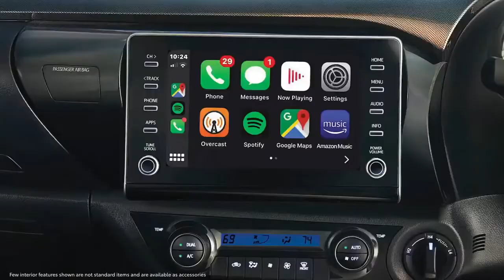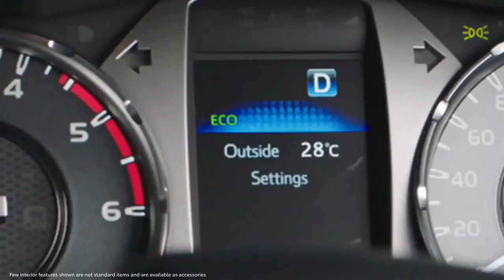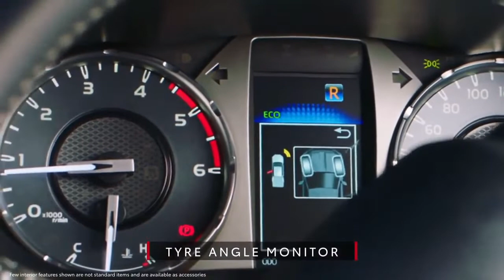The Anatomy Of A Great New 2022 Toyota Hilux Multi Purpose Compact Pickup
Toyota has finally revealed its upcoming Hilux lifestyle pickup truck that is slated to launch in March 2022. It will be available in a double cab body style with a 5-seating layout and will go up against the Isuzu D-Max V-Cross.

Globally, the Hilux is a very successful lifestyle pick-up truck with more than 20 million units sold already. It is currently in its eighth-gen avatar and is on sale in more than 180 countries across the globe. The Hilux is based on Toyota’s IMV (Innovative Multi-purpose Vehicle) platform and shares its underpinnings with the Innova Crysta and the Fortuner.

It gets an imposing front fascia with muscular bumpers, hexagonal-shaped grille with thick chrome lining, silver skid plate. The LED projector headlamps with integrated LED daytime running lights come adding visual appeal to the Hilux. The double-cab pickup truck gets multi-spoke alloy wheels, vertically stacked taillights.

Being a lifestyle pickup truck, the Toyota Holux pickup truck gets an impressive cabin, both visually and in terms of features as well. The cabin looks like it has taken inspiration from Toyota Fortuner. It gets an eight-inch tablet-like touchscreen infotainment system with Apple CarPlay and Android Auto, soft-touch leather upholstery, driver armrest with storage, dual-zone automatic climate control.

Toyota will offer the Hilux in five colour options: Emotional Red, White Pearl, Silver Metallic, Super White, and Grey Metallic.

Powering the Toyota Hilux is the same 2.8-litre inline four-cylinder, turbocharged diesel engine that also powers the Fortuner. This motor develops 201 hp of maximum power along with 420 Nm of peak torque in manual variants and 500 Nm in automatic variants. The engine comes mated to a 6-speed manual gearbox and a 6-speed torque-converter automatic transmission. Moreover, being a lifestyle utility vehicle, it gets a 4×4 drivetrain with superior off-road capabilities along with electronic differential locks, auto limited-slip differential, etc.